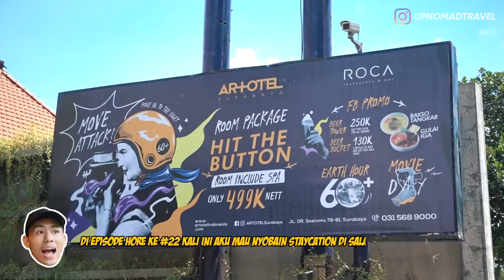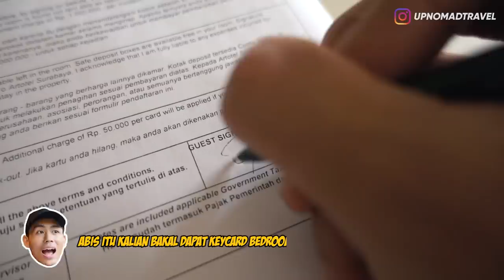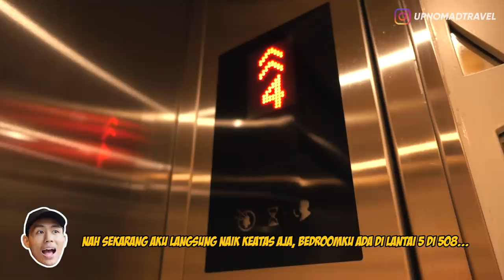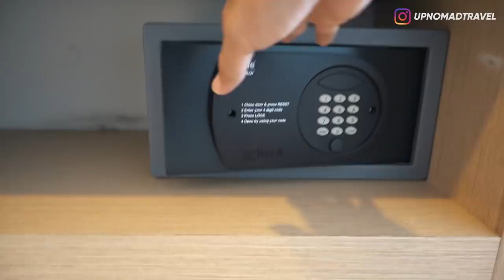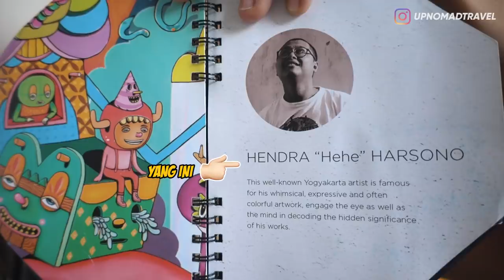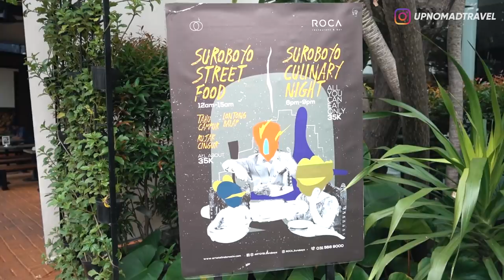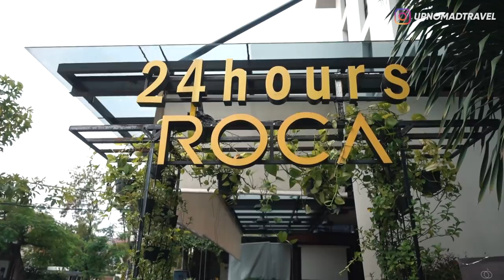REVIEW HOTEL BUDGET 470 RIBU PER MALAM DI SURABAYA | HORE #22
Review Hotel | Artotel Surabaya | Hotel Reviewer | Staycation | Surabaya Vlog | Travel Vlog |

HALOO SEMUANYAA,
Maish di Surabaya, di video kali ini aku mau nyobain staycation di salah satu hotel budget yang kalian rekomendasiin nih, namanya Artotel Surabaya, katanya sih hotelnya artsy-artsy gitu...
Langsung aja tonton videonya sampai habis oke?? ENJOY!!